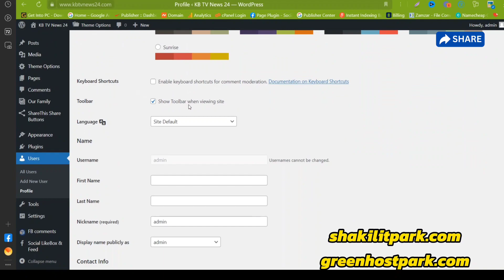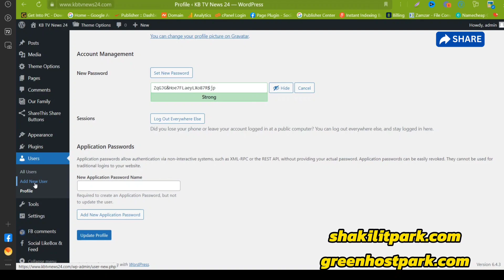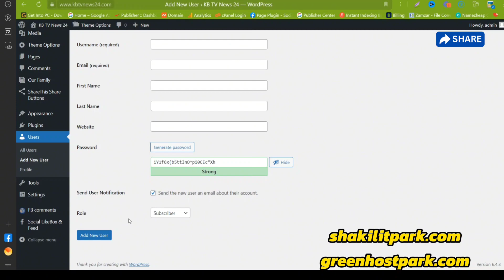How to User & Password Change on WordPress news portal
How to User
& Password
 Change on
WordPress
news portal
কিভাবে ওয়ার্ডপ্রেস নিউজ পোর্টালে ইউজার ও পাসওয়ার্ড পরিবর্তন করবেন?